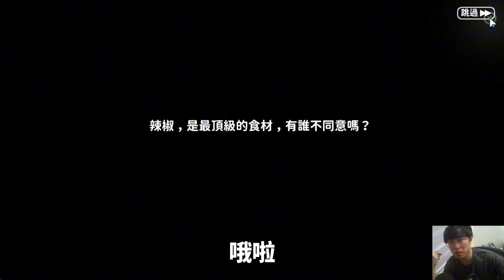洛青開抽!!｜忍者必須死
晚上8點不固定日子開台～有要開會作影片通知